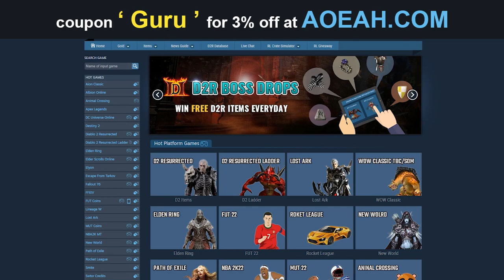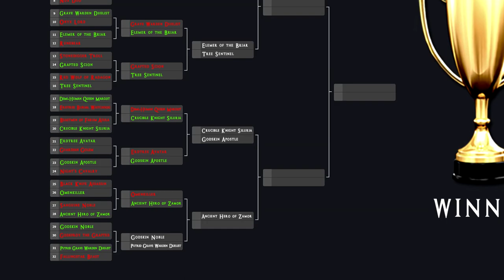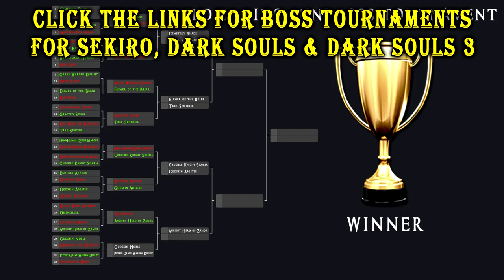ELDEN RING BOSS VS. BOSS: Omenkiller VS. Ancient Hero of Zamor!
Special thanks to Rephlexi0n and Dziggy for helping the Guru with the boss tournament, check them out here:

The all knowing all powerful Elden Ring Guru kicks off the Elden Ring Boss VS. Boss Tournament